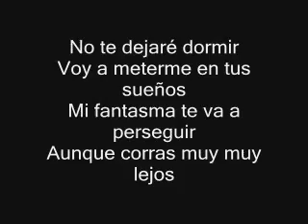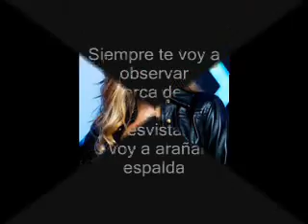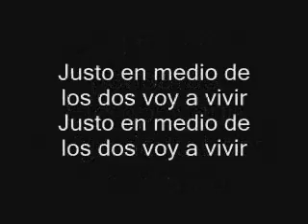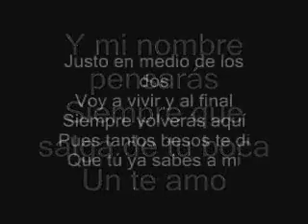María José - Tú Ya Sabes A Mí (Letra)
El vídeo lyric de Tú Ya Sabes de María José